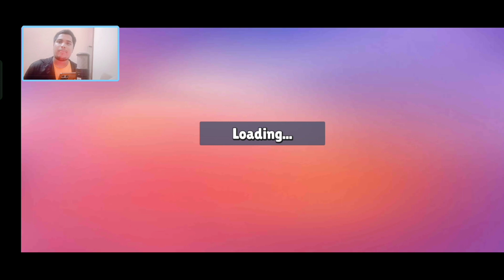Get Ready for a Spooky Showdown in Stumble Guys